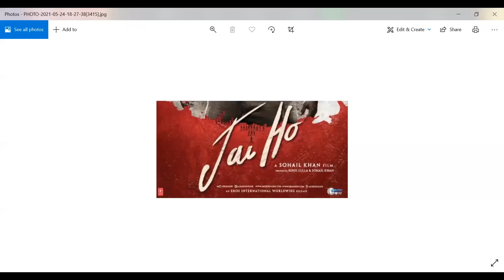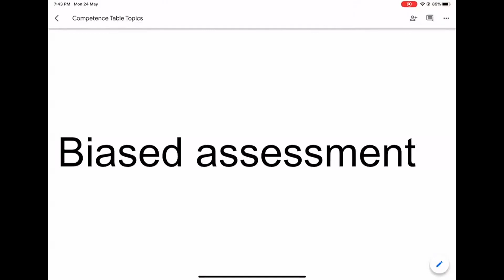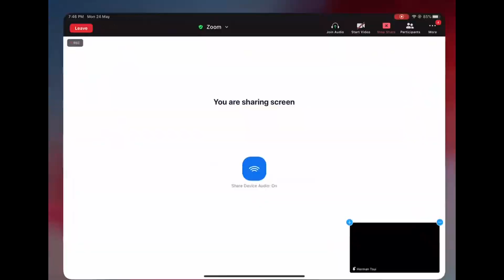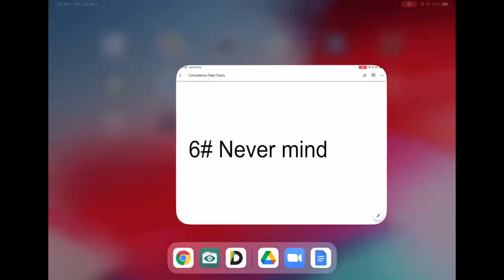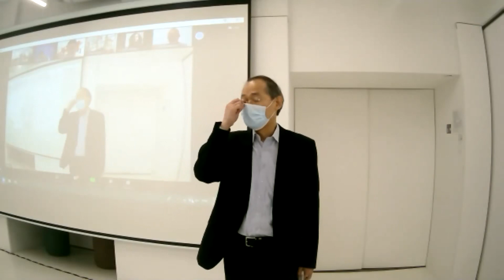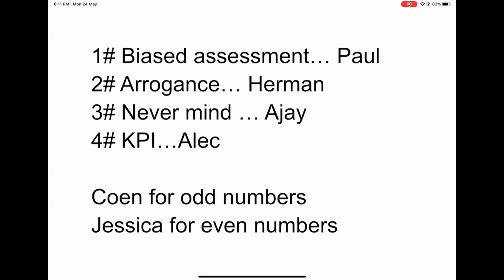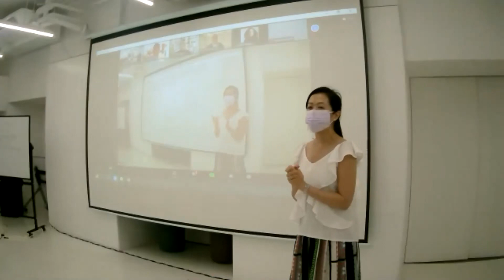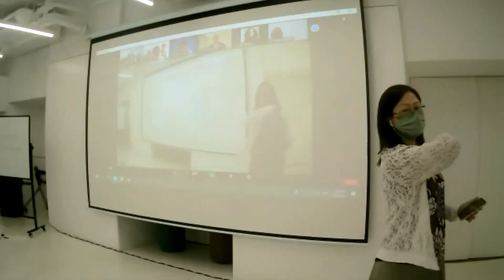Founders Meeting #005 2021.05.24 - Have What It Takes + HK Achievers joint meeting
Our first joint meeting! With Achievers Toastmasters, one of the more established clubs in District 89. It was a night of joy to learn about more hybrid meeting setup and working with another club. We learnt alot indeed!